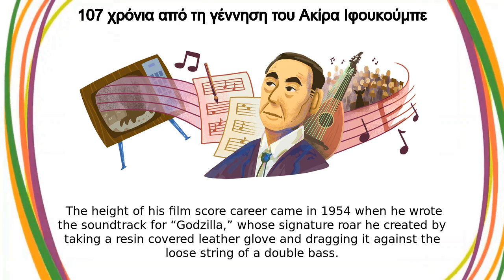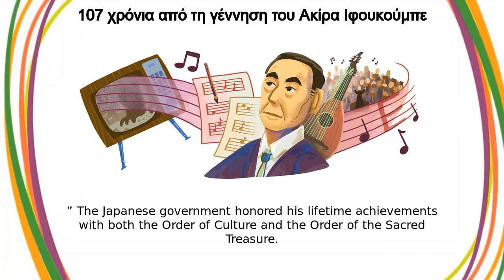Ακίρα Ιφουκούμπε | 107 χρόνια από τη γέννηση του Ακίρα Ιφουκούμπε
Google Doodle :
107 χρόνια από τη γέννηση του Ακίρα Ιφουκούμπε

Ακίρα Ιφουκούμπε

Akira Ifukube's 107th birthday

akira-ifukubes-107th-birthday

Ακίρα Ιφουκούμπε

107 χρόνια από τη γέννηση του Ακίρα Ιφουκούμπε

Today’s Doodle celebrates the 107th birthday of Japanese composer Akira Ifukube—a prodigious talent in classical music and cinematic film scores widely known for his work on the original soundtrack for the “Godzilla” movies of the 1950s  Akira Ifukube was born on this day in 1914 in Kushiro, Hokkaido, Japan, into a distinguished family lineage that traces its origins back to at least the 7th-century  In 1935,  Akira left home to study forestry at Hokkaido University, where he wrote ”Japanese Rhapsody,” his first original orchestral number  Following a brief stint as a forestry officer and lumber processor, he chose to pursue music composition full time  In 1947, he released the first of his more than 250 film scores that he produced over the next half-century  The height of his film score career came in 1954 when he wrote the soundtrack for “Godzilla,” whose signature roar he created by taking a resin-covered leather glove and dragging it against the loose string of a double bass    Outside of his lifelong work as a composer, Akira served as president of the Tokyo College of Music starting in 1976 and published a 1,000-page book on theory entitled “Orchestration ” The Japanese government honored his lifetime achievements with both the Order of Culture and the Order of the Sacred Treasure Happy birthday, Akira Ifukube!